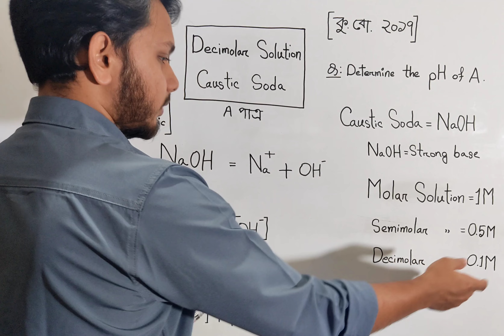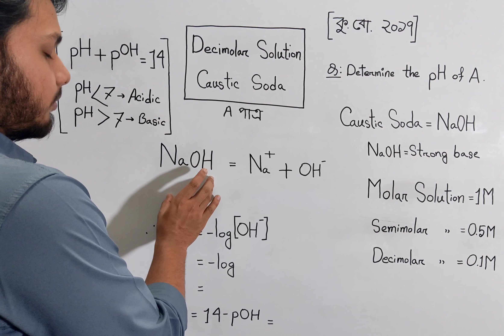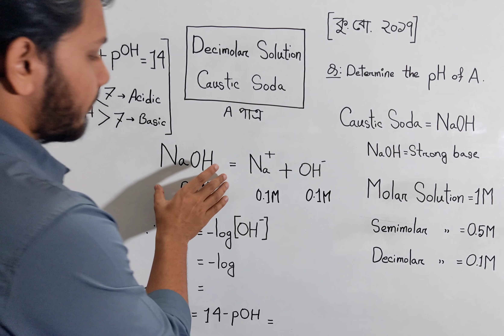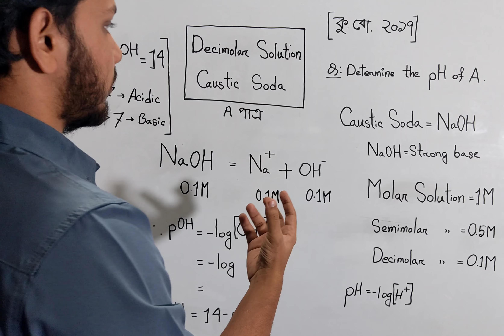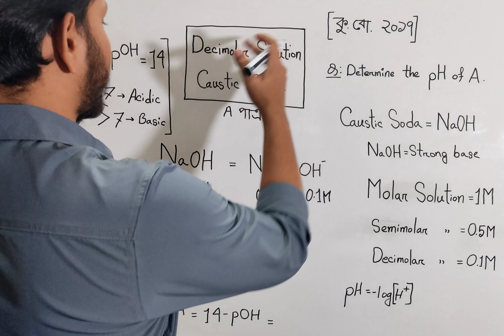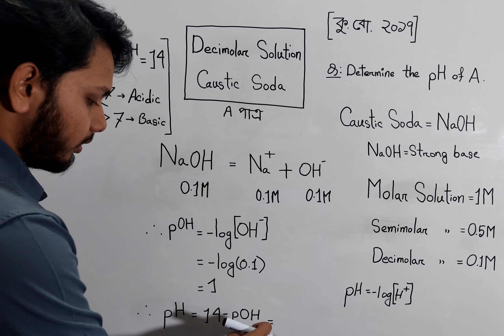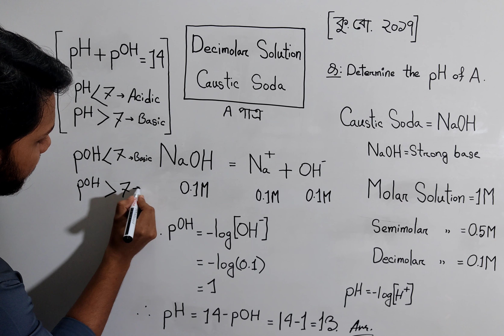PH OF STRONG ACID | শক্তিশালী এসিডের PH নির্ণয়। HSC CHEMISTRY | BOARD QUESTION | BANG & ENG VERSION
Remember : Determination process of pH is different for Strong Acid and Weak Acid.

Assalamu'alaikum!
Learning should be easy, simple and enjoyable. The concept of determining pH of Strong Acid is also easy to understand. pH determination of Strong Acid is one of the most important topics of Chapter 4 of Chemistry 1st paper. In this video, I have tried to explain the solution to an HSC board question that is related to the Determination of pH of STRONG ACID. I hope that HSC candidates will find my videos helpful. I will always try to make videos on the most important topics for HSC examination and will explain the topics in the easiest way. I will try to make my videos easily understandable for both English Version and Bangla Version Students.